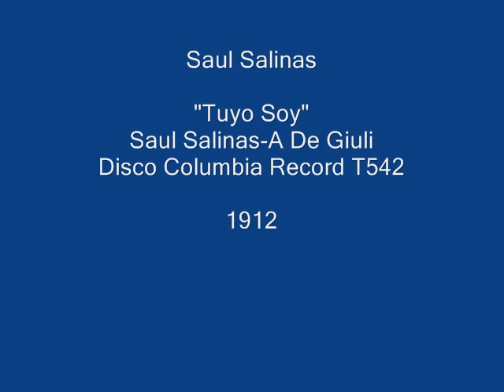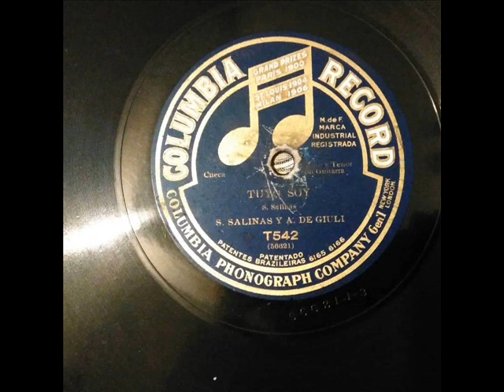Saul Salinas -"Tuyo Soy"-Disco Columbia Record T542-1912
Saul Salinas y A De Giuli cantando a Duo y Guitarras

Disco grabado y editado por la Casa Tagini,representante en Buenos Aires de Columbia Record